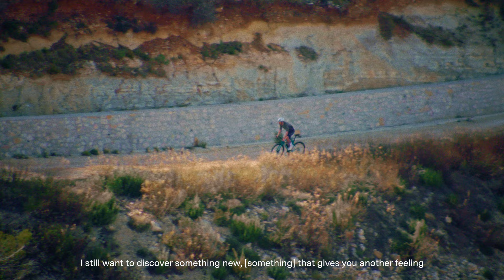Meet Greg. Retired WorldTour Pro. Olympic Gold Medallist. BMC Roadmachine Rider.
We all have our different reasons for riding, but the one thing we all have in common is, we ride.

When it comes to your one-bike collection, we’ve now legitimately pushed the boundaries. After adding innovation to heritage, we re-evaluated our endurance formula. The result is a bike that allies serious advancements in stiffness and layup with the most considerate capabilities. Yes, it's a Roadmachine .